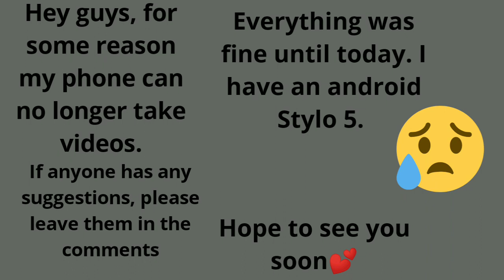TECHNICAL DIFFICULTIES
Hey guys, for some reason my phone's video functions are not working. It looks like it's recording, but then the video is NOT there. I tried recording today's video 5 times. I was able to take a 2 minute video but it wouldn't import

I have a Stylo 5 LG Android. I googled some troubleshooting, but nothing worked so far!

If anyone has any suggestions, please let me know. I'm so sad 😥. Hopefully, this will be able to be resolved VERY soon.

Miss you guys already💕💕💕

Love Marisa